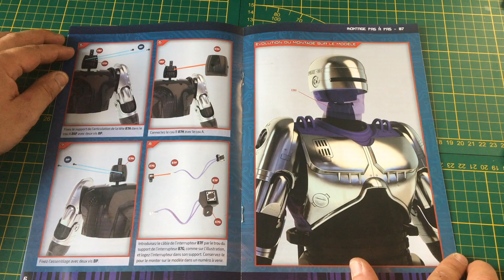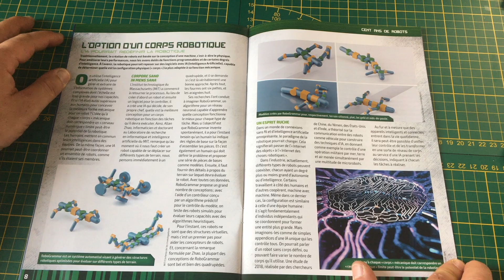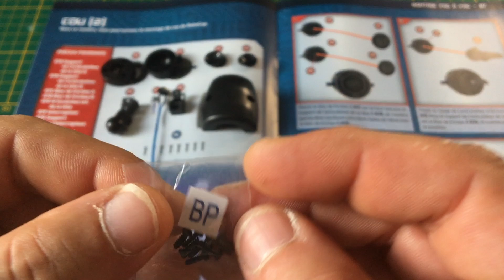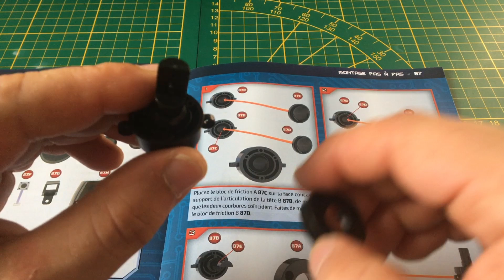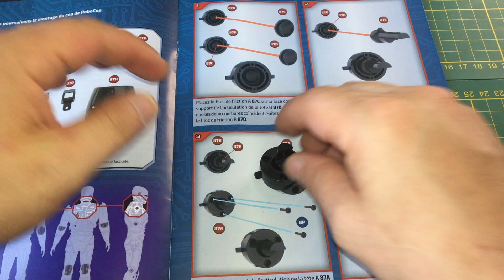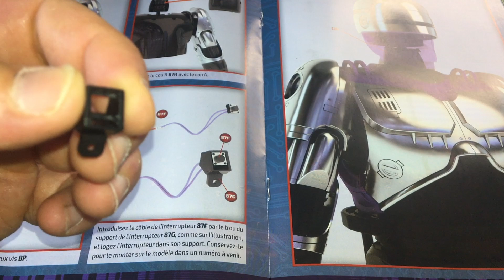collection Altaya ROBOCOP N°87!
Bonjour ou bonsoir les ami(e)s, voici la suite de "Construisez le légendaire cyborg Robocop" de chez Altaya avec le n°87!
Bon visionnage!